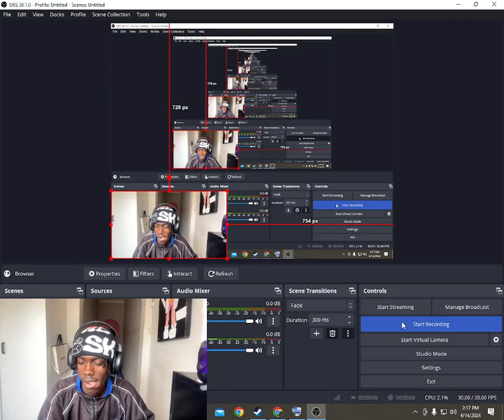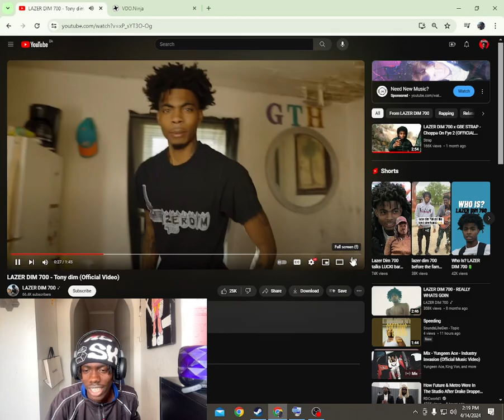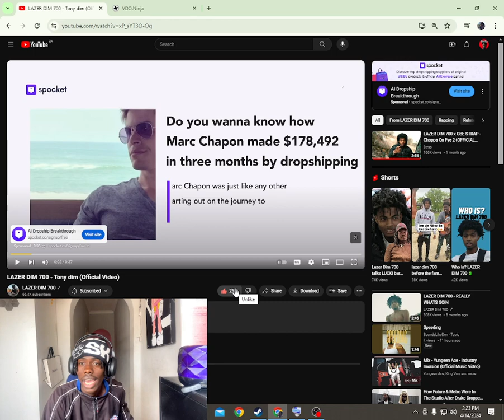LAZER DIM 700 - Tony dim (Official Video)